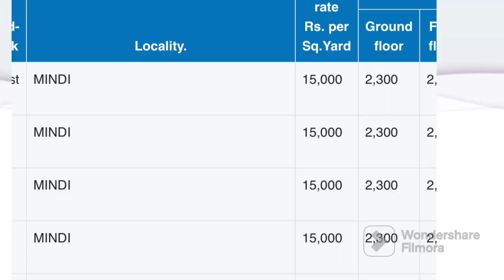G+1 DUPLEX HOUSE FOR SALE IN MINDI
Govt value of land : 15,000 / sqyrd

South facing house

Gajuwaka 3.3 km

Rtc cmplx 12km